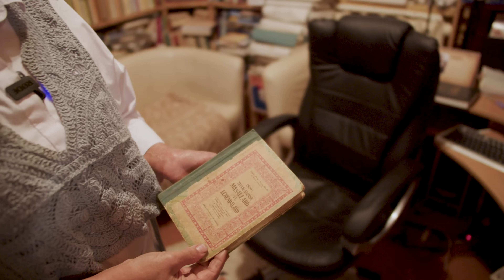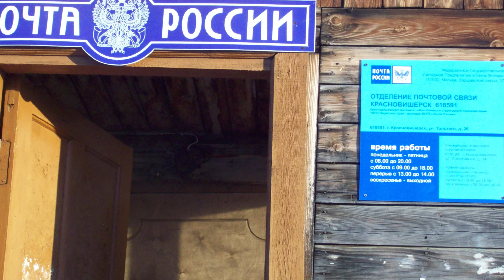Дорогами депортации: наши соотечественники вне дома || Insan #24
Сегодня я говорю с Зерой ханым Бекировой. Разговор тяжелый, сложный. В результате трагедии кости наших предков разбросаны по разным государствам и рядом с ними осколки ныне живущих наших соотечественников. Как сложились их судьбы, чем они сегодня заняты? Помнят они Крым, нас? Что мы знаем про них? Как нам относиться друг к другу, нужен ли диалог или оставить все как есть?

Автор проекта Дилявер Алимов

ВНИМАНИЕ
Можно поддержать нас на